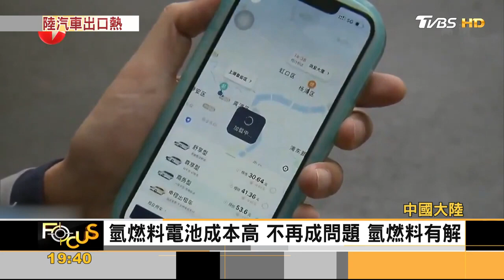大陸汽車出口登全球第二 拉動運輸船市場【財經新聞精選】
8/8起，每周一至周五晚上23:00，YouTube頻道、電視TVBS 56台同步直播